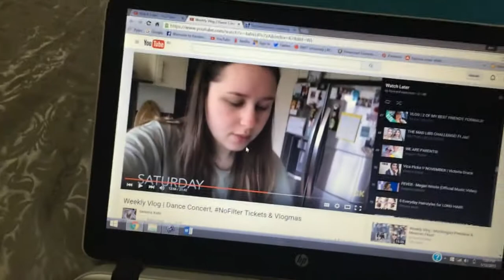BRUNCH & SEPHORA MELBOURNE | VLOGMAS DAY 1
First day of Vlogmas is finally here! Hope you all enjoy the vlog and look forward to more tomorrow!! xx
FAQ:
My name -- Ami
Where am I from? -- Australia
Editor -- Sony Vegas Pro 11 & AVS editor
Camera -- 550d Canon DSLR